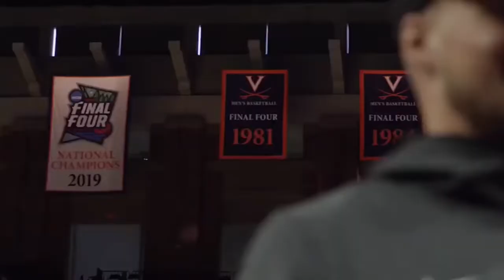UVA One Shining Moment 2019-20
Since we weren’t given the chance to go back-to-back, I wanted to recap the great season this was and give the "One Shining Moment" that the seniors deserved.

WAHOOWA

Licensed to YouTube by:
The Orchard Music (on behalf of End Around Records); ASCAP, SOLAR Music Rights Management, North Music Group (music publishing), LatinAutor, and 5 Music Rights Societies